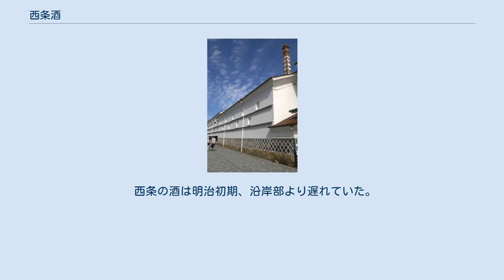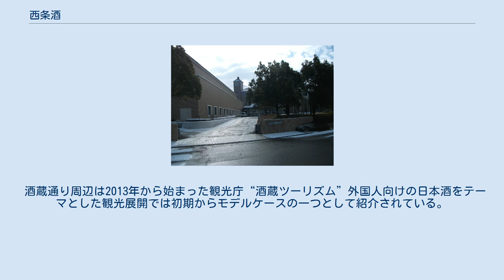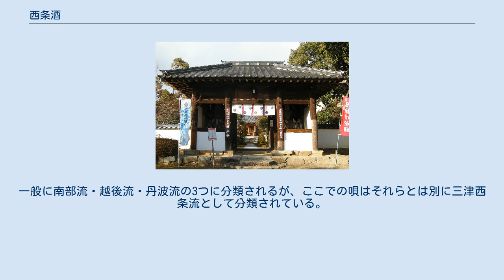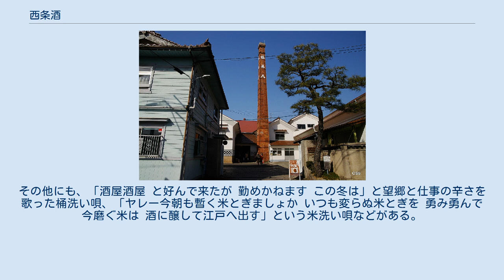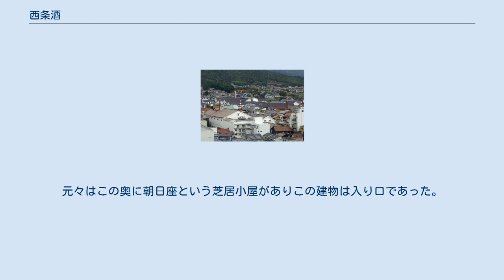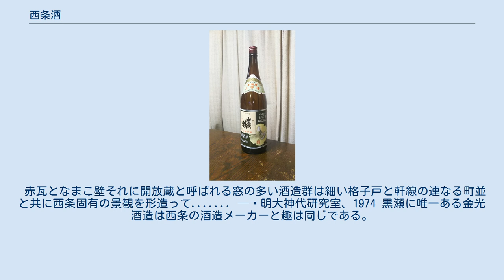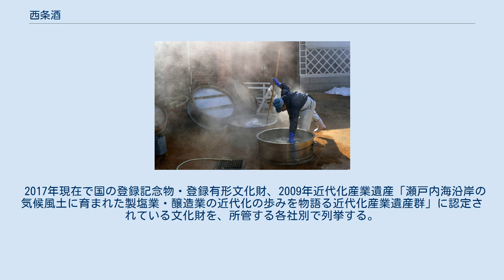西条酒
御建神社。
西条の蔵元は酒樽を奉納している。
摂末社として醸造の神大山咋神を祀る松尾神社は1936年（昭和11年）京都松尾大社から分霊し西条酒造協会が建立した。
 仕込みの朝 西条 灘 伏見 西条酒（さいじょうしゅ、さいじょうざけ、さいじょうさけ、英: SAIJO SAKE）は、広島県東広島市西条地区で作られる日本酒。
地域団体商標「広島の酒」の中の一つ。
 西条は兵庫県の灘・京都府の伏見とともに「日本三大銘醸地」と称される。
「酒都」西条と称し西条酒周辺の環境を重要な観光資源として位置づけ酒まつりなどイベントを開催している。
東広島市域においては「広島杜氏誕生の地・安芸津」とともに歴史的な酒どころであり、ともに吟醸酒を生み育ててきた地である。
 西条酒蔵通り周辺の酒蔵が連なる一帯は「西条の酒造施設群」として日本の20世紀遺産選定。
 2014年当時酒蔵横丁に展示されていた西条酒。
上部の題字は池田勇人の揮毫。
 2009年（平成21年）に西条酒造協会が制定した西条産地呼称清酒認証要綱では西条酒ブランドを以下の通り定義している。
認証基準の検討および審査には酒類総合研究所も参加している。
 伝統的な広島流の三段仕込みにより製造されたものであること。
 広島県産の酒造好適米100%使用。
 西条酒造協会会員が管理する井戸水を使用したものであること。
 精米歩合は、吟醸酒は50%以下、純米酒は60%以下のものであること。
 別に定める審査に合格したものであること。
 2018年現在で西条酒造協会に加盟する8つの酒造メーカーとその代表的な銘柄を五十音順で示す。
現在は西条町に7つ黒瀬町に1つ酒造メーカーがある。
ほとんどが他業種として創業したルーツを持つため、ここでの創業は各メーカーが公表する酒との関係を始めた年を記載している。
 これらの内、福美人が甘口の、亀齢が辛口の代表格になる。
なお灘の酒が男酒と言われるのに対し広島の酒は女酒と言われ伝統的に甘口が多い。
 大崎上島付近から北西方向を撮影。
中央が西条盆地、その左の細長いものが黒瀬盆地。
手前右側が竹原市中心部、その左が東広島市安芸津町中心部（三津）、その左端が呉市安浦町中心部（三津口・内海）。
 周辺 この地は“西条盆地”と呼ばれる海抜200 mの地を海抜400から600 mの台地が囲む盆地である。
 この地の特徴的な地層として“西条層”と言われるものがある。
地質時代は新生代第四紀で礫・砂・シルトがいわゆるミルフィーユ状に重なった層が約50 mの厚さで存在し、その上の沖積平野の上に西条の町が形成されている。
以前の説では西条層は湖成、つまり西条盆地は太古の昔は湖で西条層は湖成堆積物である、と言われていた。
現在では地質学研究の結果、湖成説は否定され河川成説、つまり蛇行河川の堆積物であったことが有力となっている。
 広島県南部は温暖な気候が続く瀬戸内海式気候に属すが、この地の気温はそれではなく地形に起因するものが現れる。
冬は極端ではないが雪がふるほど冷え込むため寒仕込みに適している。
 夏は、昼夜の寒暖差が大きいため酒造好適米（酒米）の栽培に適している。
古くから米作が行われ広島県内屈指の穀倉地帯であり、現在は県の酒造好適米産地のうち県南部では西条盆地とその周辺だけになる。
品種は主に、八反系（八反・八反錦）、山田錦系（千本錦・県内産の山田錦）、雄町系（県内産）を用いている。
 瀬戸内海式気候に属し降水量が少ない地である。
そのため農業用の溜池が多数存在する。
東広島市は水環境保全に積極的に取り組んでおり水の郷百選に選出されている。
 西条の酒造メーカーは酒の仕込水を井戸から汲み上げている。
この地北側の標高575mの龍王山の伏流水が西条層というフィルターを通して10年から15年かけてこの地の下にある岩盤までたどり着き、豊富かつ良質の井戸水として湧き出している。
 西条のメーカーが西条駅前の旧西国街道現在は酒蔵通りという東西に貫く通りに沿って約800 mの狭い範囲に点在している理由は、各メーカーが創業当時酒造にあう水がでたのがこの狭い範囲だけであったためである。
各メーカーはそれぞれ個々に井戸を持っているが、狭い範囲に点在しているのにもかかわらず水質成分に違いがある。
これは西条層が関係しており帯水層が深い位置になるにつれシルトからミネラル分が溶け出して硬度が高くなり逆に浅いと軟水になる傾向があること、そしてメーカーのほとんどの井戸は深さ10 mから30 mの西条層内にある帯水層から...